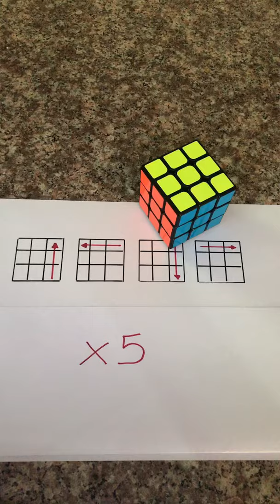ARMAR CUBO RUBIK (Tutorial FÁCIL)